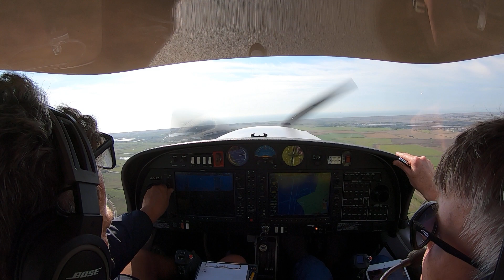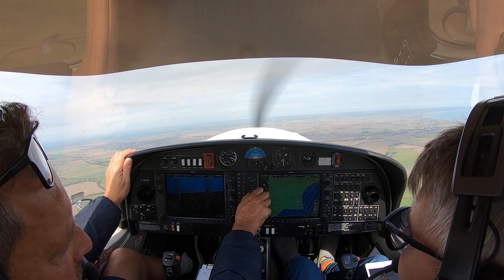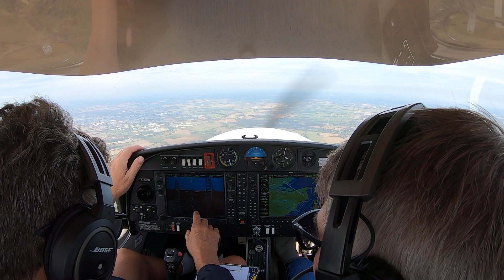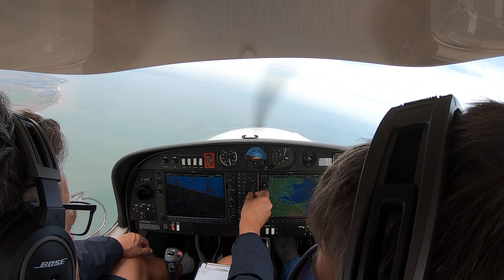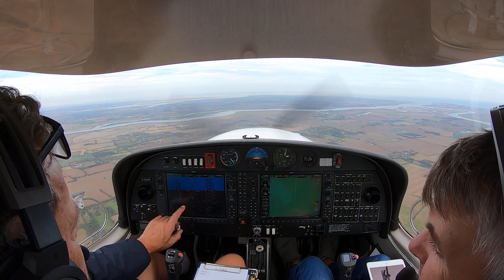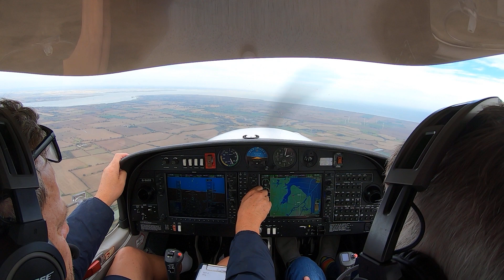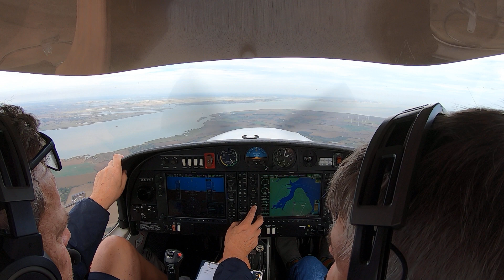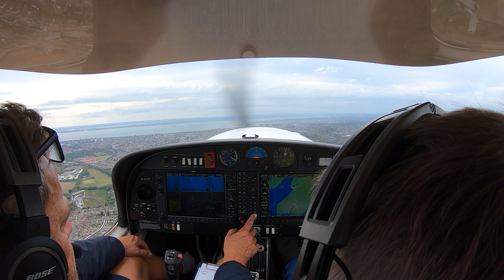DA40 NG | ILS Approach | EGMC - Southend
Flying with Jim as he does an ILS approach at Southend as we fly back from Lydd to North Weald, looking how to maximise the use of the G1000 and GFC700 autopilot to reduce pilot workload.